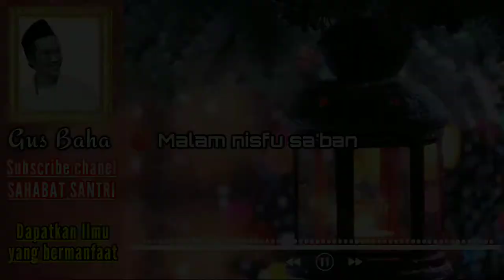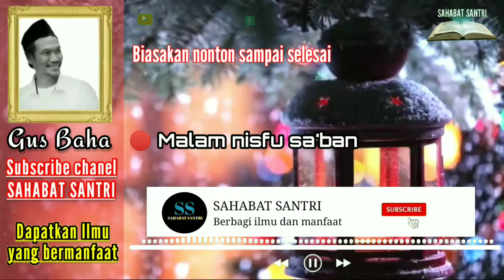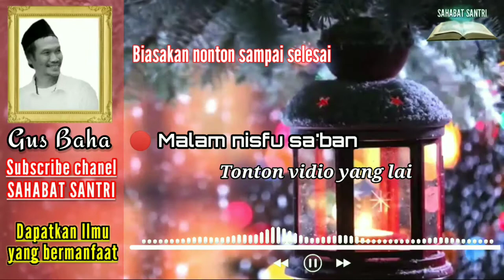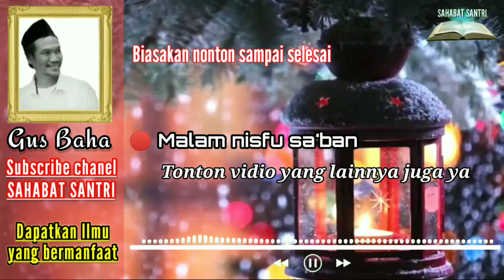amalan pada malam nisfu sya'ban | keutamaan malam nisfu sya'ban doa malam nisfu sya'ban 2022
Amalan pada malam nisfu sya'ban bid'ah?  begini jawaban ustadz Abdul somad dan gus baha

hukum melakukan hubungan suami istri di malam nisfu sya'ban
jelaskan keistimewaan dan amalan dari malam nisfu sya ban
3 amalan malam nisfu sya ban